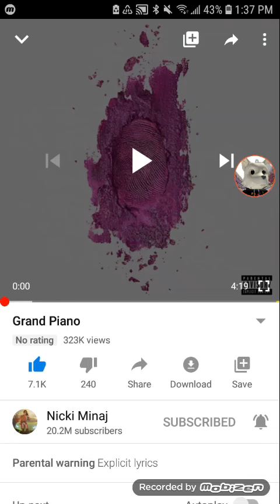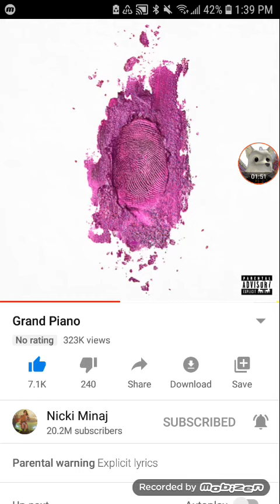Free Like/Dislike song #1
I like Nicki Minaj And I Love This Song
Note: If You Hate Nicki Minaj Or This Song I Respect your opinion.